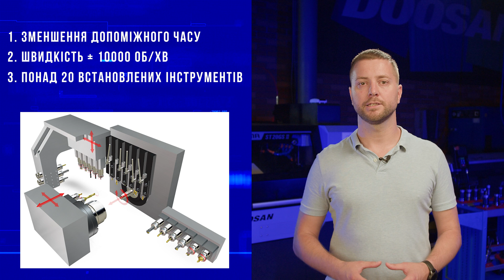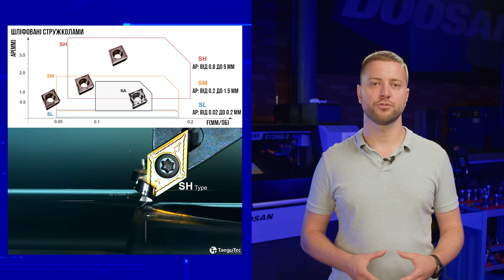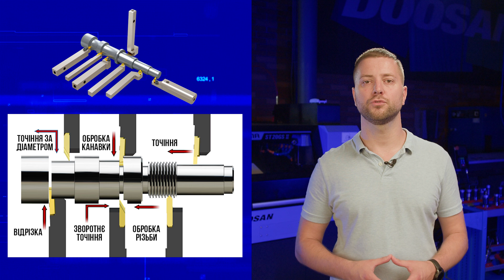Відеокурс TaeguTec | #10 Інструмент для верстатів швейцарського типу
Відео №10. Інструментальні рішення TaeguTec для ринку мініатюрної промисловості.

00:54 - переваги верстатів ШТ
01:50 - номенклатура ТТ
02:20 - стружколами
02:46 - сплави
03:25 - FlexTurn

Номенклатура перекриває практично усі потреби обладнання швейцарського типу для отримання якісних виробів:
- зовнішня та внутрішня токарна обробка
- обробка різьби
- канавкові операції
- свердління різноманітних отворів
- фрезерування монолітними фрезами та фрезами з механічним кріпленням пластин.

Відповідальний за випуск - технолог за токарним напрямком TaeguTec Єгор Резнік.